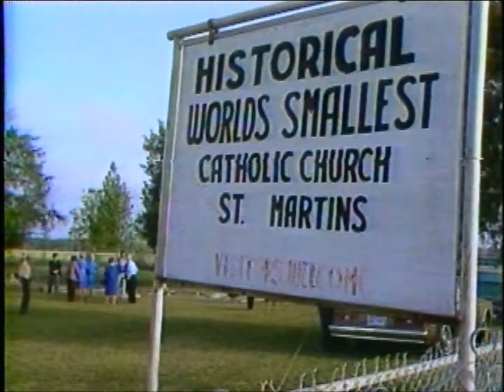Dave Walker Reporting - St. Martin's Church KPRC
1980s Houston news report. KPRC